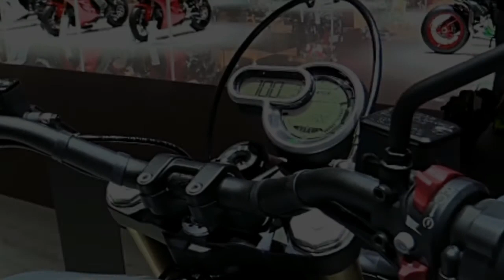2018 NEW DUCATI SCRAMBLER 1100 SPECIAL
2018 DUCATI SCRAMBLER 1100 SPECIAL, MEMEY MOTO , automatic channel about motor. There are many kinds of the motor  in this channel like from scambler, superbike, naked bike until scooter. The motors that be showed in this channel is the newest motor that will be release. It can be your refernce about the design and looks if you want to buy new motor. There are many brands of motor in this channel like honda, ducati, yamaha, triumph, harley davidsion, suzuki, kawasaki ninja etc.
Not only the new looks of motor ths channel also show the unique motor. That will very help you to know about motor.